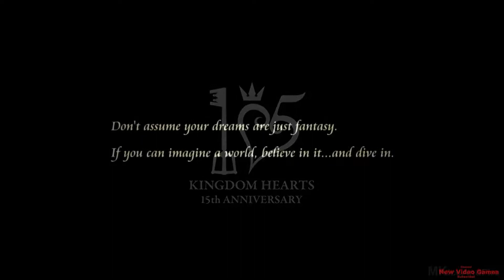KINGDOM HEARTS 3 - (D23)NEW Gameplay 2017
Kingdom Hearts III (Japanese: キングダム ハーツIII Hepburn: Kingudamu Hātsu Surī) is an upcoming action role-playing game developed and published by Square Enix for the PlayStation 4 and Xbox One. It is the twelfth installment in the Kingdom Hearts series, sequel to Kingdom Hearts II, and the final chapter in the Dark Seeker saga. Set after the events of Kingdom Hearts 3D: Dream Drop Distance, returning protagonist Sora is joined by Donald Duck, Goofy, King Mickey and Riku in their search for the seven Guardians of Light and the "Key to Return Hearts" as they attempt to thwart Master Xehanort's plan to bring about a second Keyblade War. Their journey has them cross paths with characters, and visit worlds based on Disney properties and Final Fantasy.